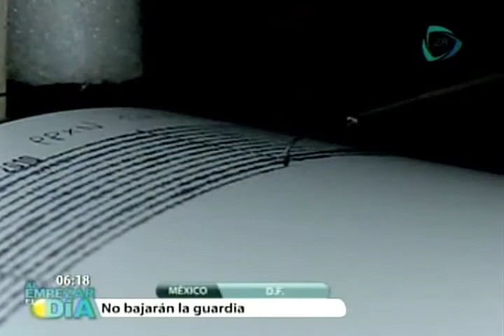Incrementa actividad en el Popocatépetl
Registran pobladores caída de cenizas en Atlixco, Puebla, y se sienten vibraciones en la población San Pedro Benito Juárez, en el sur del coloso.